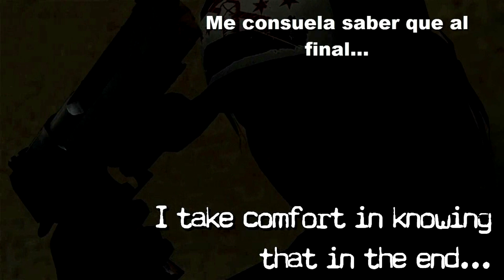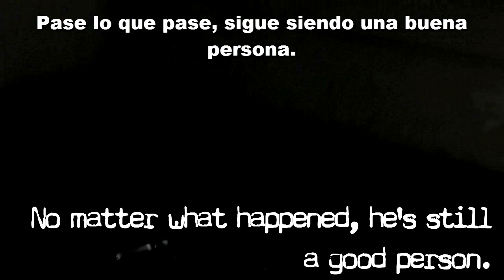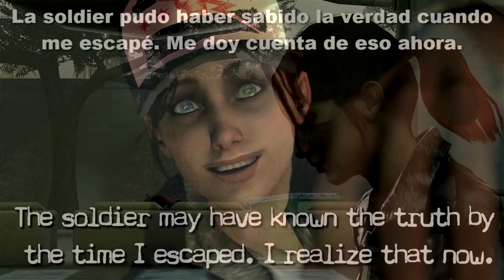Left 4 Dead White Lie: [Music] I'm so sorry - Lo siento mucho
El primer video de este año 2017. Estuve pensando en crear una página nueva en facebook pero necesito tiempo aún. Puede que lo haga pronto. Aviso que LonewolfHBS estaba en dudas de hacer otro video diferente sobre este

Puede ser que lo haga o puede ser que no. Eso depende los decisiones de los demás...